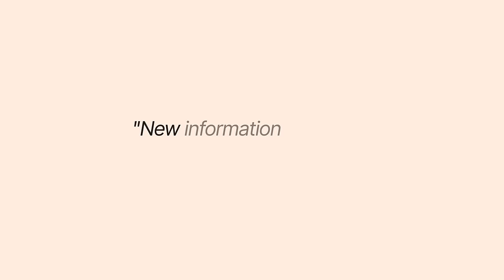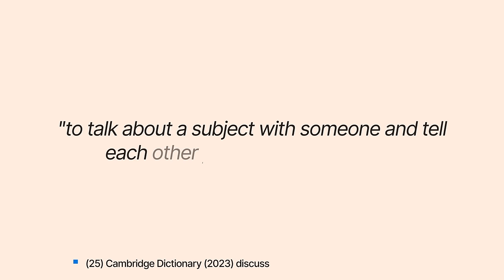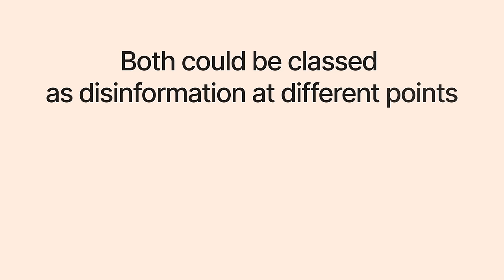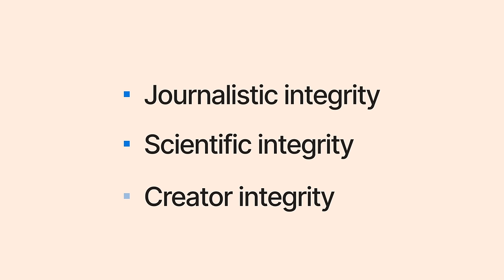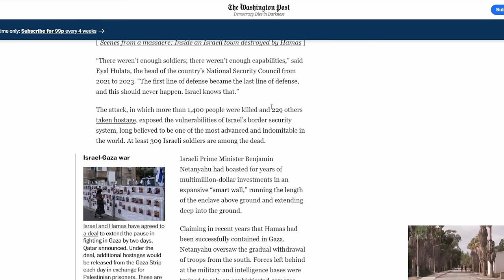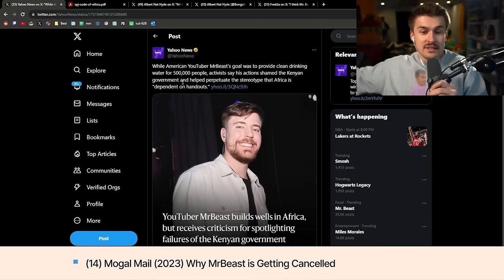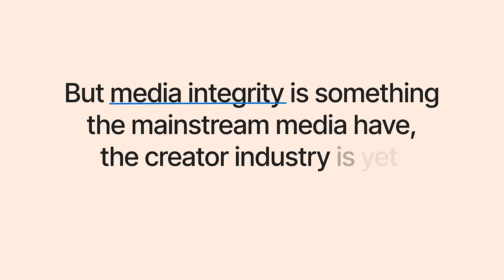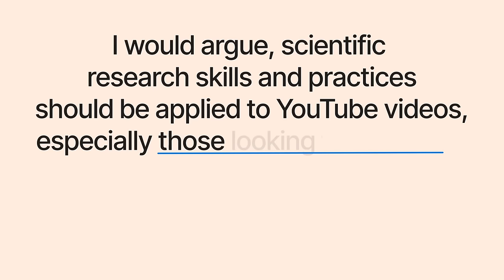Johnny Harris: Faulty YouTube Journalism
Conflict of interest: There is no conflict of interest to mention.

About:
Exploring learning and theories of education.

I am an independent researcher currently based in the UK, sharing interesting trends and stories domestically and from around the globe.

Blending rigorous research with animation to create content that explains complex issues in relatable ways. I hold a BSc in Sports Coaching and an MSc in Strength and Conditioning from Brighton University.

Whether you are a teacher, student, parent, or interested learner, there is always another perspective that I think is worth exploring.